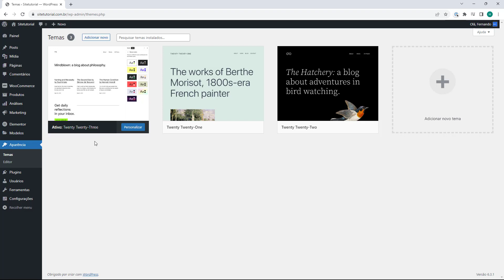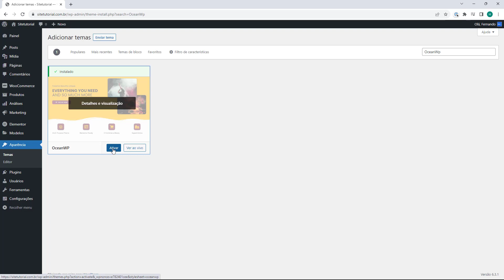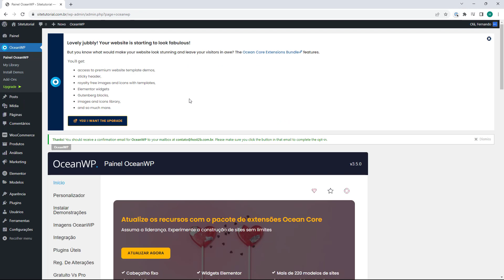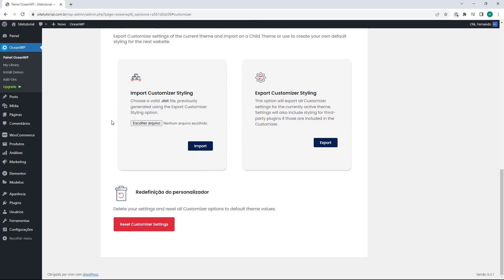WORDPRESS: Instalar Tema OceanWP no seu Site (Rápido e Fácil) 2023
Aprenda Instalar Tema OceanWP no seu Site do WordPress em poucos minutos